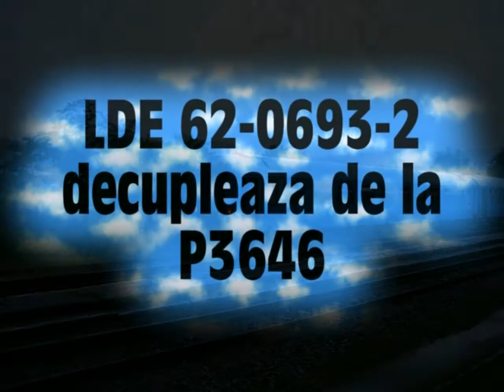Manevra & A11632 in Bratca (19 06 2010)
Handling & A11632 in Bratca (June 19, 2010)

1: LDE 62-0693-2 decupleaza de la P 3646
2: A 11632 Oradea - Constanta
3: LDE 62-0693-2 se intoarce
4:LDE 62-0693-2 cupleaza la P3647